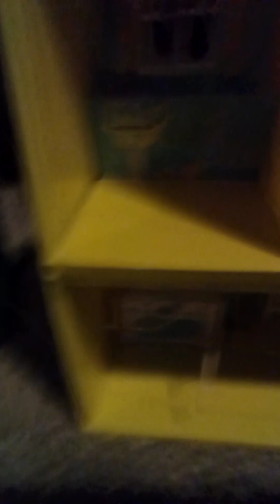toy toons the Haunted House